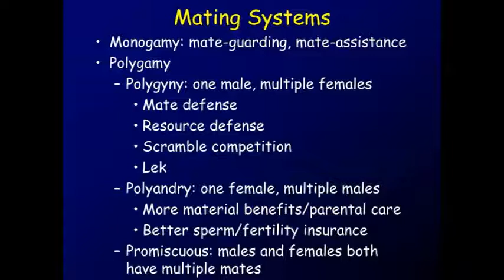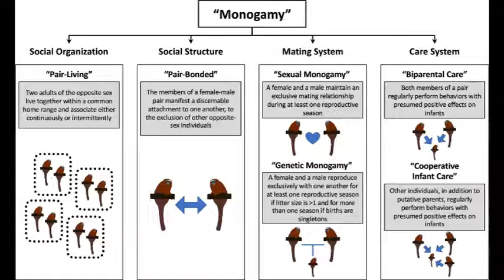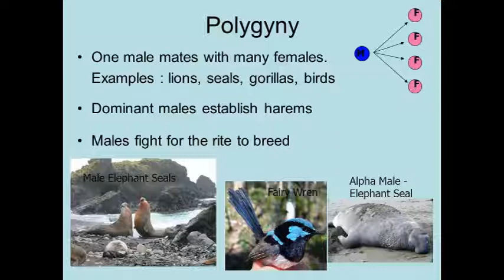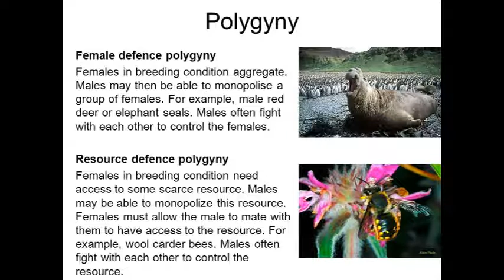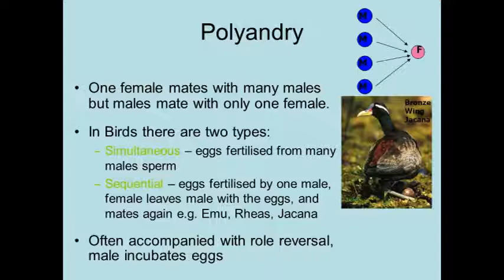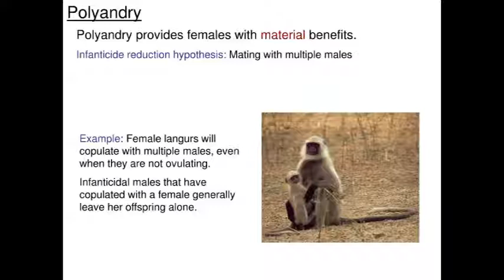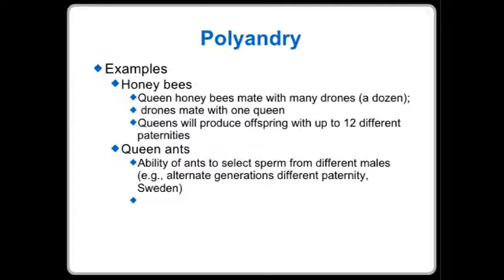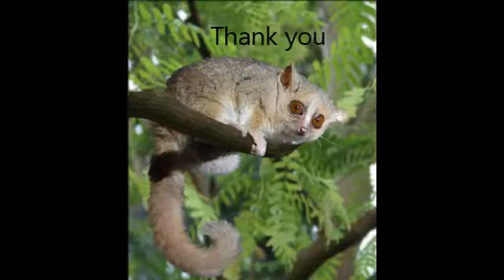Mating Systems in Animals (Monogamy, Polygyny and Polyandry)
Mating systems reflect the the area in which they are living and benefits of adopting a certain mating system ensures the reproductive fitness of organisms.